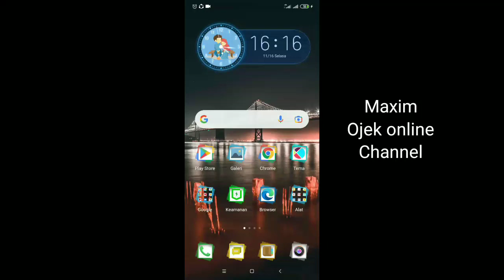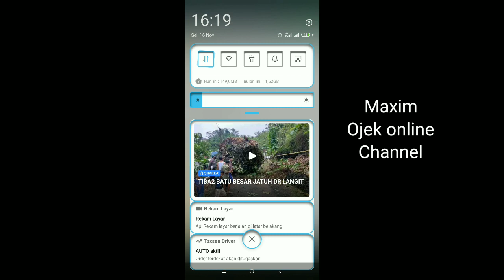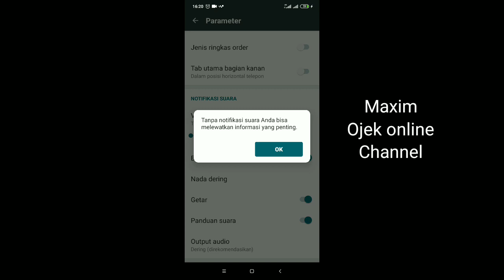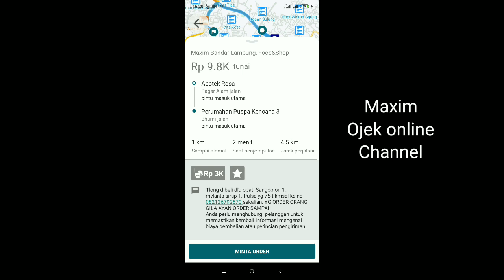Suara Maxim Mengganggu Saat Narik Orderan? Begini Cara Menghilangkan Suara Maxim ~ Maxim Ojek Online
suara Maxim terkadang terlalu mengganggu saat narik orderan. suara Maxim tersebut dapat dihilangkan. dalam video kali ini kami akan membuat tutorial cara menghilangkan suara Maxim yang mengganggum simak ya videonya...